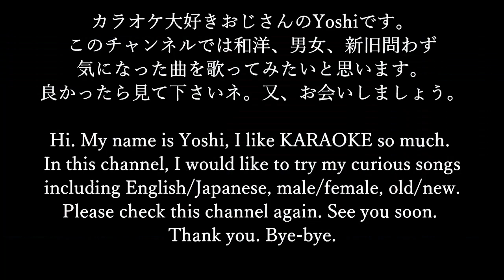残響讃歌を歌ってみた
還暦過ぎのおじさんがAimerさんの残響散歌に挑戦しました。超難しい曲でしたが必死で完走(完奏)しました。Dear Aimerさん。酷い歌ですいません。でもAimerさんの歌声は大好きです。

生音風カラオケ屋さま
素晴らしいカラオケ音源をありがとうございました。カラオケ音源はこちらです…

AimerさんのオリジナルPVはこちらです。素晴らしいPVですので是非ご覧下さい。